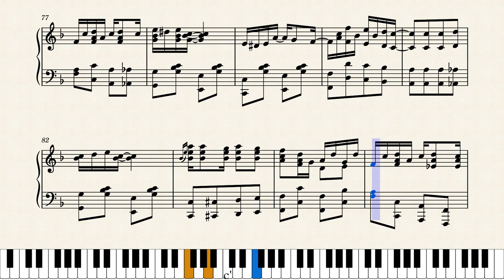Ham And! by Arthur Marshall (1908)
Arthur Marshall was a musician friend of Scott Joplin, who became acquainted with him when both lived in Sedalia, Missouri. He wrote six or seven rags in the Joplin era, including this very well done and fairly well known rag, published with Stark Music in St. Louis and New York in 1908.